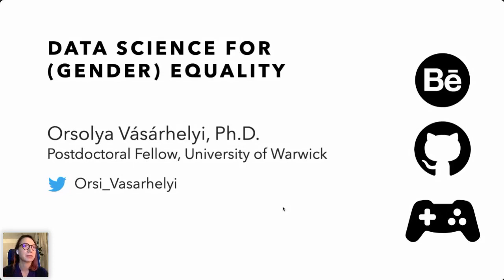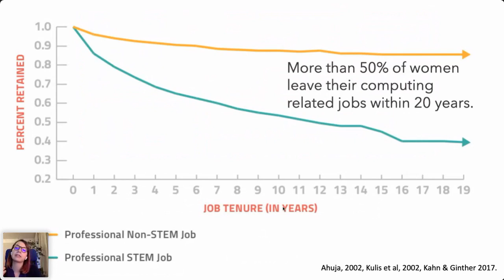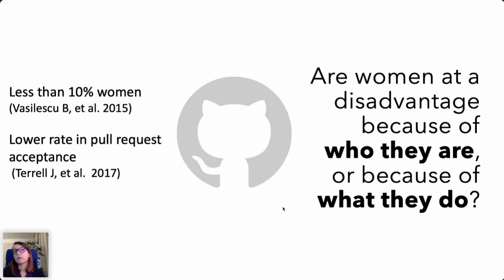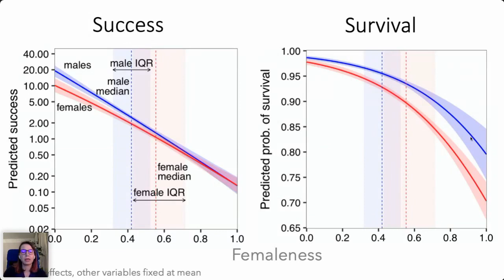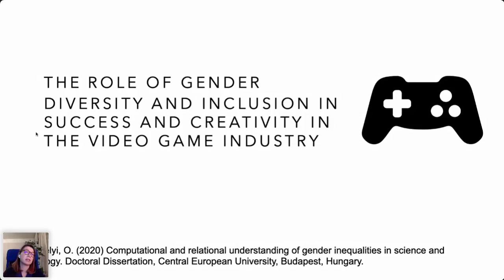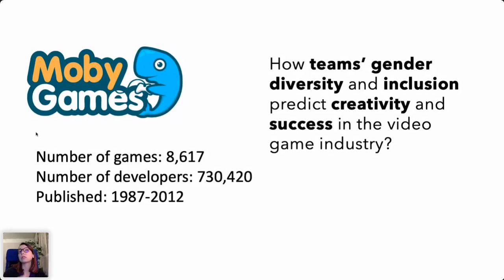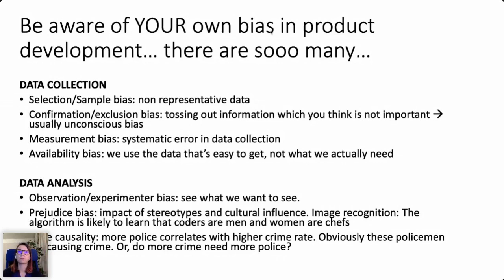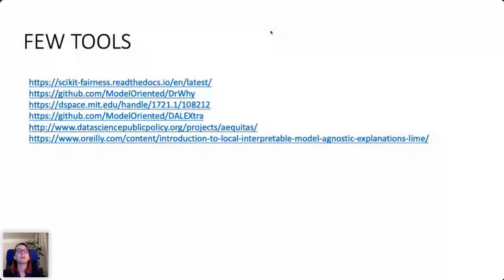Data Science for (Gender) Equality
Orsolya Vasarhelyi, Ph.D. is a data scientist, educator, and public speaker. Her research focuses on how network and data science can lead to a better understanding of unconscious bias in STEM. Currently, she is interested in developing data-driven methods to quantify inclusion and understand the impact of artificial agents on human collaborations. She is an ambassador of the Women in Data Science Conference at Stanford University and a member of the Data Science for Social Good Alumni.

Despite improvements, women in STEM are still facing more challenges than their male colleagues: they earn less, more likely to leave their tech job being, and their work receives less acknowledgment. These disparities persist, despite evidence that integrated female members increase the overall intelligence of teams and gender heterogeneous teams are more creative and productive. Recent years' scandals in the tech industry brought attention to women’s marginalization in STEM. In my talk, I will showcase large-scale data-driven studies from my research to illustrate that increasing the number of women itself will not solve the problem. On examples from open source software engineering, video game development, and organizational collaborations I will describe why we should not focus only on diversity and how data science can help to fight against unconscious bias.